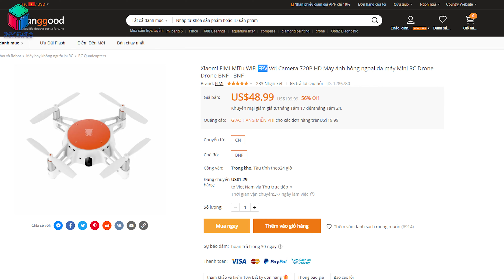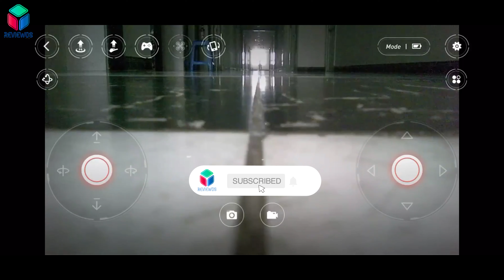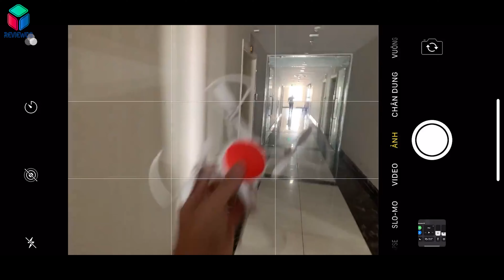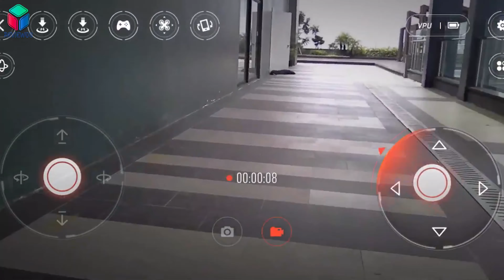REVIEW XIAOMI FIMI MITU VÀ CÁI KẾT.......MẤT LUÔN DRONE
banggood Free-ship COD từ 707k
Nhập mã: BGMITU30 (giảm giá 30% giá gốc sản phẩm)

Drone mini của Xiaomi với tên đầy đủ Xiaomi FIMI MiTu WiFi FPV là máy bay mini có hỗ trợ camera và góc nhìn thứ nhất tới từ Xiaomi. Drone mini mang thiết kế nhỏ gọn, có thể mang theo ở mọi nơi. Đồng thời Drome mini này vẫn được trang bị một camera có thể quay phim ở độ phân giải tối đa 720p. Với mức giá chỉ khoảng 50$ thì drone này đáp ứng tốt cho nhu cầu tập bay của những người mới chơi drone. Tất nhiên vì giá rẻ nên drone chỉ hỗ trợ wifi, không có sóng radio và gps. Chi tiết mời các bạn theo dõi qua video "REVIEW XIAOMI FIMI MITU VÀ CÁI KẾT MẤT LUÔN DRONE...".